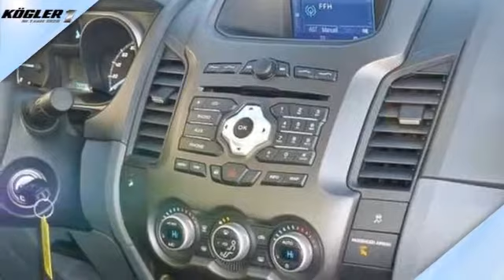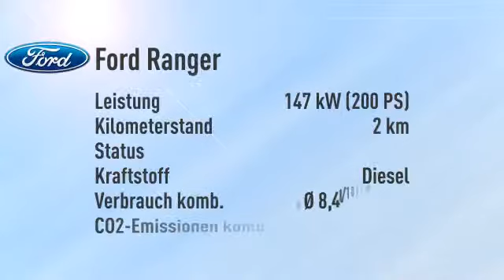Ford Ranger Ranger Extrakabine Wildtrak -25%/sofort/1,99%